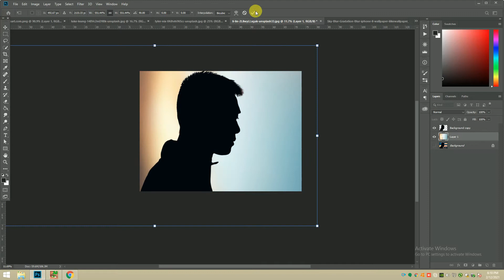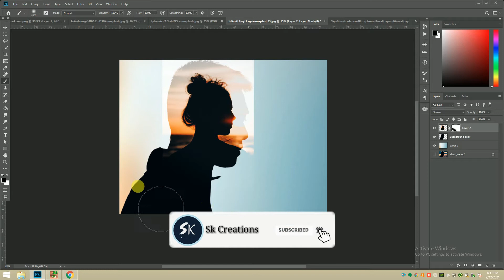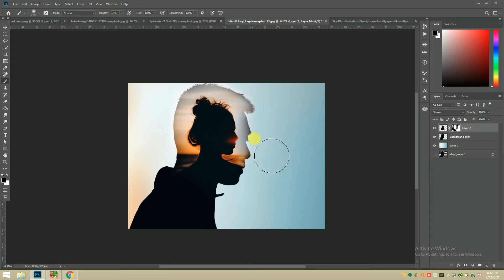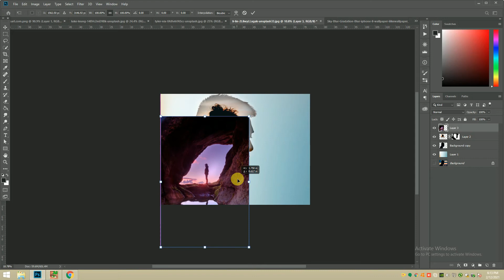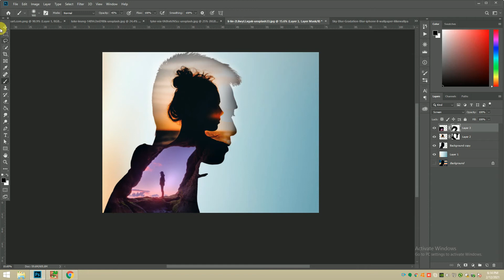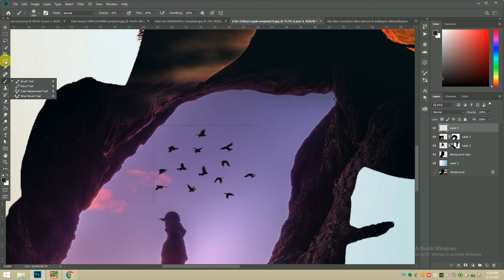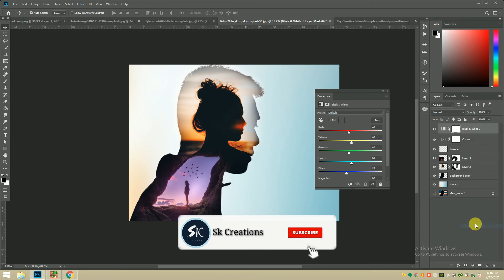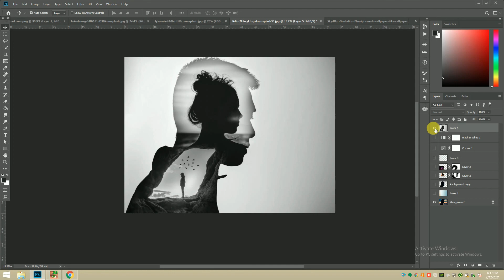Double Exposure Effect Photoshop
Image Downlond

BE UNIQE : ronak sutare